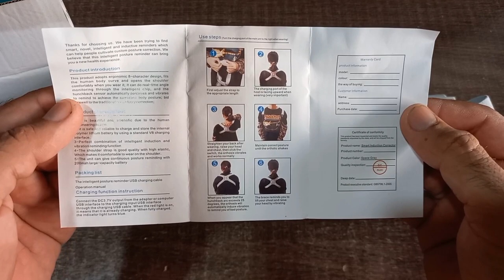Intelligent Induction Back Protector Belt Unboxing | Neck Pain | Shoulder Pain | Upper Back Pain Fix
Hi Friends.

Innovations smart posture corrector help you to correct bad posture habits and relieve pain in your neck back and shoulder, especially associated with tech neck or for sitting long periods in front of a computer or other devices. The back corrector has the latest inductive design, it will let you actively adjust the correct posture through vibration reminder, instead of the restraint of the traditional correction strap.